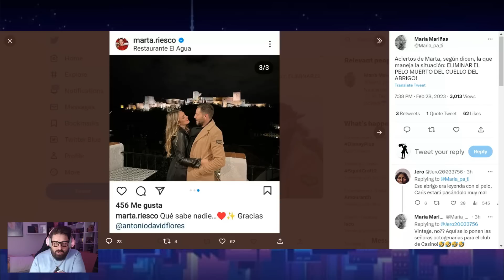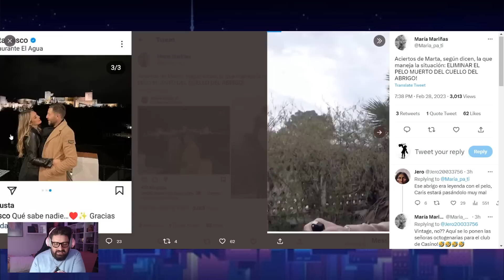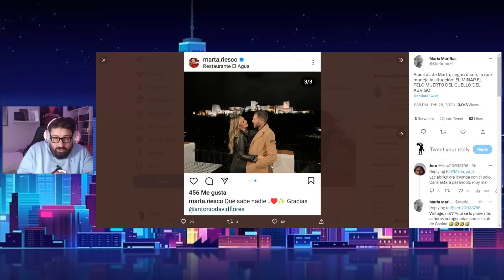decepcionante movimiento de Antonio David Flores...